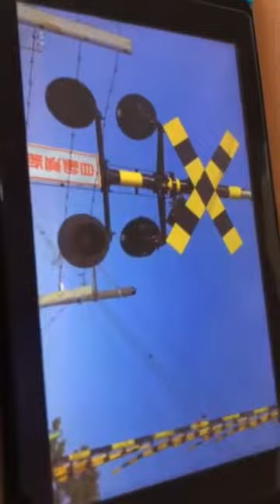2021年12月18日